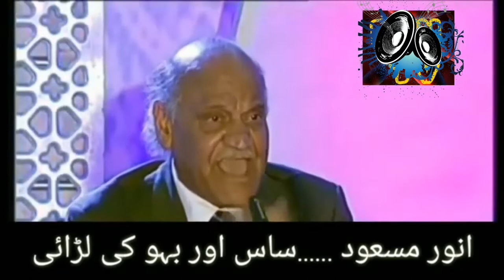ساس اور بہو کی لڑائ پر انور مسعود صاحب کی مزاحیہ شاعری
Mazahiya Mushaira || Molvi ki Baiwa ki Farmaish || Funny Molvi || Anwar Masood Funny Poetry Mazahiya Mushaira Mazahiya Mushaira is a Humorous poetry channel. we upload funny Urdu Punjabi and Hindi funny poetry you can find here funny poetry of Anwar Masood, Khalid Masood, Zahid Fakhri, Sarfaraz Shahid, Salman Gelani, Dr. Tahir Shaheer, Popular Merthi, Syed Arif Bukhari, Ali Zaryoun, Ahmad Farhad and other Poets. latest Urdu Mushaira.
Credit to:
Mazahiya Mushaira
License